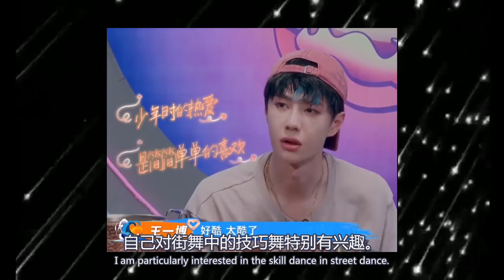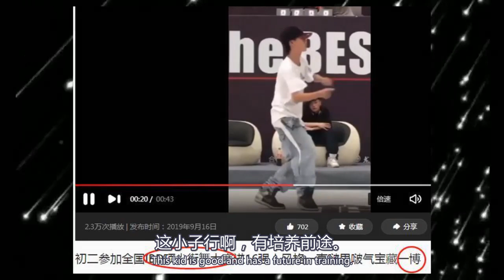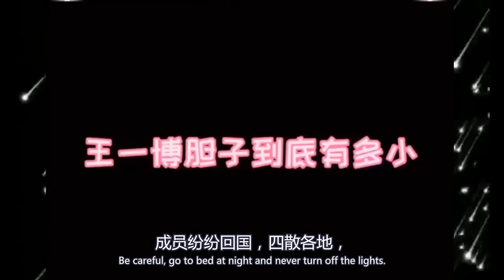王一博成名前的經歷有多坎坷Wang Yibo